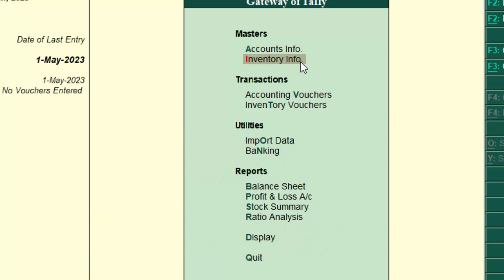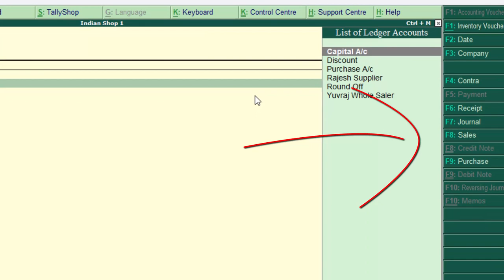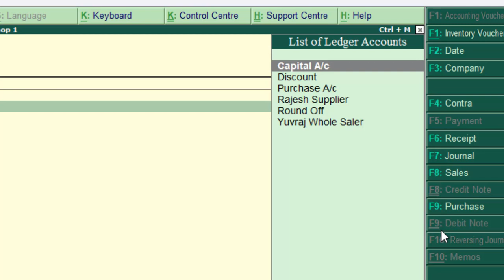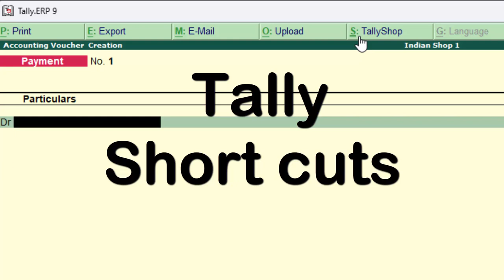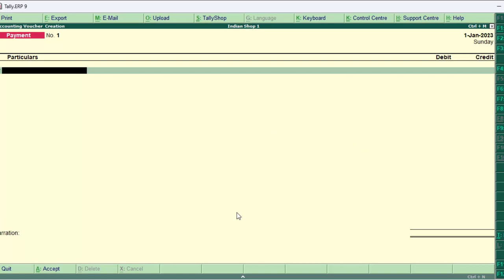Short cut keys in Tally ERP-9 in hindi and english@COMPUTEREXCELSOLUTION